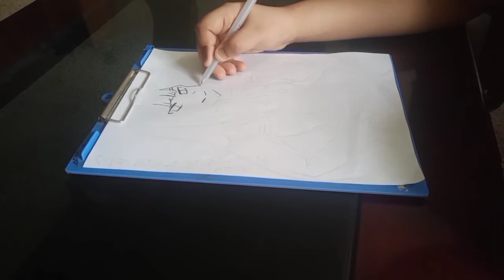Anime : ダーリン・イン・ザ・フランキス [Darling In The Franxx] - Zero Two drawing by Kairi-Hikari30 .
Hi guys ,
Here is my new Anime drawing. first time I draw Zero Two from Darling In the FranXX. I love that anime so I draw her. this anime last episode is so sad.  this is the part 1 of the drawing. the part 2 coming soon.